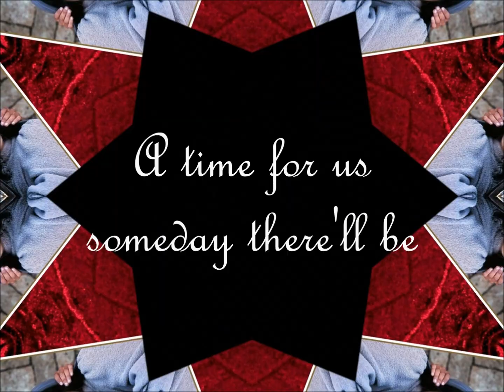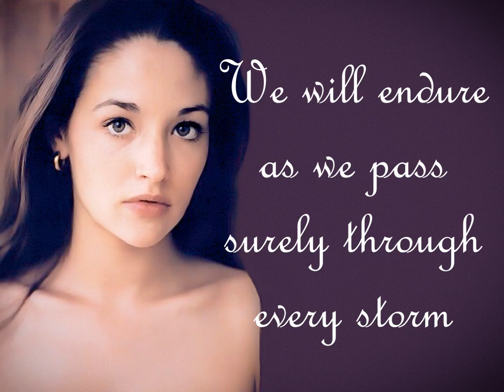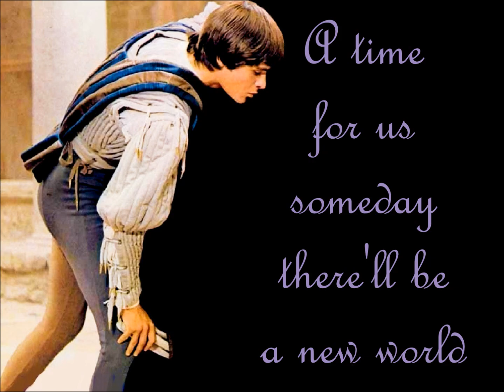"A TIME FOR US" (♥LOVE♥ Theme From Romeo & Juliet) Lyrics 💖 ANDY WILLIAMS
Lyrics To "A TIME FOR US" (Love Theme From Romeo & Juliet) As Sung by Andy Williams. Beautifully Written by Lawrence Kusik, Nino Rota & Edward Snyder.